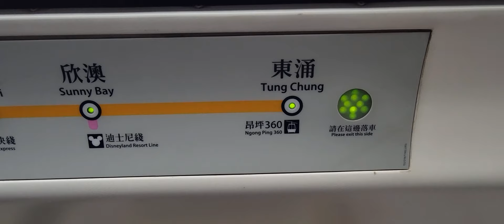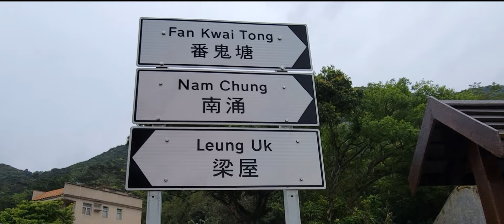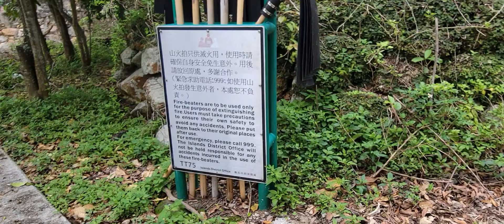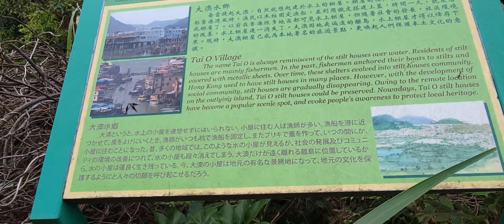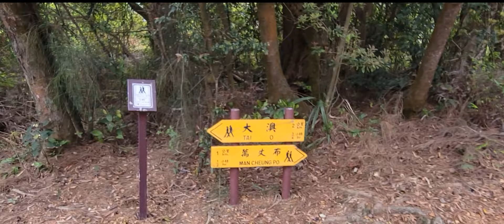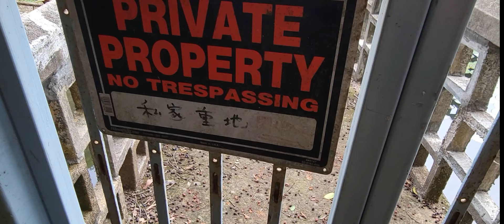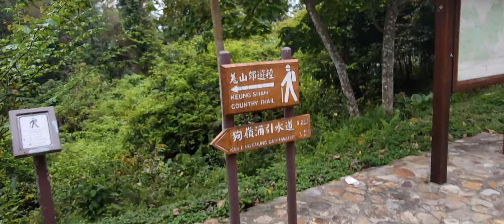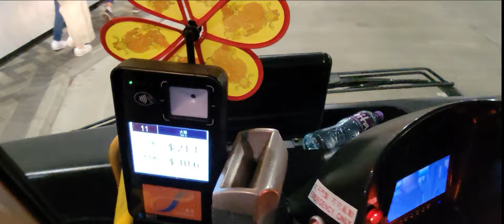Lantau Hidden Garden: Lung Tsai Ng Yuen